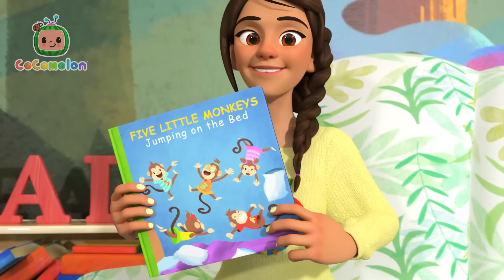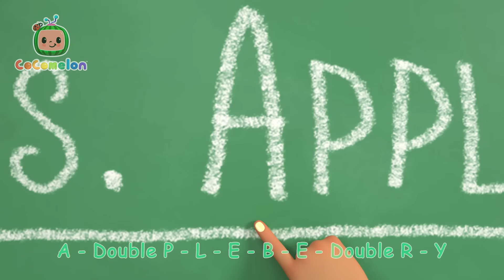Hoppin' Fun with JJ & Friends | CoComelon Nursery Rhymes & Kids Songs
It’s nearly noon down at the farm and JJ, Cody, and Nina tiptoe towards and then sing a merry tune to wake up their little bunny friends. Wake up, bunnies! They all dance together as the bunnies hop, march, and skip around.

00:00 Hop Little Bunnies
02:34 Five Little Monkeys Jumping on the Bed
05:47 The Teacher Song
08:49 Music Song
12:09 Funny Face Song
15:00 12345 Once I Caught A Fish Alive! 2
18:14 The Stretching and Exercise Song
20:38 Five Little Birds
23:41 Baby Shark Submarine
25:57 I Love Science Song
28:33 Train Park Song
31:05 Hand Washing Song
33:46 Deck the Halls V2
36:34 Thankfulness Song V2
39:36 Fire Engine Song
42:22 JJ's New Year's Resolution
45:44 Stick to It
49:04 Counting Apples At The Farm
51:59 Garage Sale Song
55:09 Shapes in My Lunch Box
58:37 Daddy Daughter Beach Day
1:01:54 Clean Machine